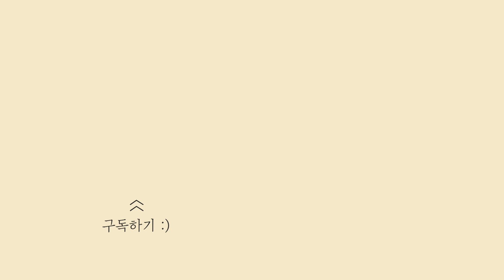[DIET VLOG] 왜 다이어트식단으로 요거트를 먹는지 물으신다면 ? 대답해드리는게 인지상정 👩🏻 맛있는 다이어트 레시피 요거트편 🌿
왜 다이어트 할 때 요거트를 아침으로 먹는지 물으신다면?
제 대답은 간단해요, 간단하고 맛있는데 장 건강까지 책임져주니까!

오늘 영상은 지난 한 주 동안 먹었던 아침 요거트 맛도리 모음입니다 :)
그래놀라부터 과일, 비건빵까지 도대체가 안어울리는 재료가 없는
마성의 요거트의 세계로 여러분들을 영업합니닷,,💖

DAY1
그린티초코갸또 : 빵제

그릇 : 이마트
치아씨드 : 홈플러스

에어프라이어 : 필립스 HD9626
그릇 : 정보없음

DAY4
도마 : 자주

* 위 URL은 쿠팡 파트너스 활동의 일환으로, 이에 따른 일정액의 수수료를 제공받을 수 있습니다.